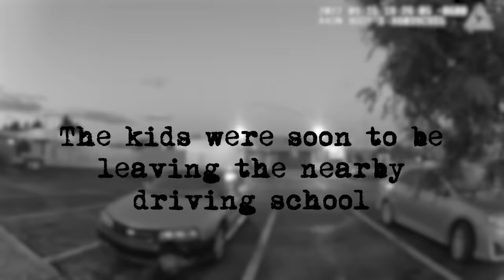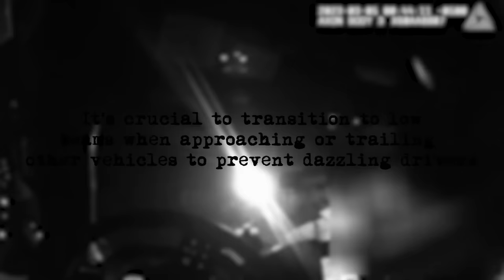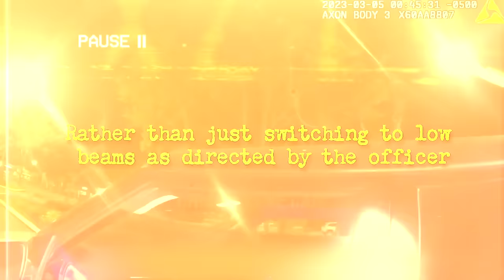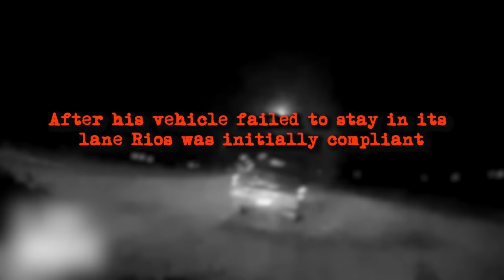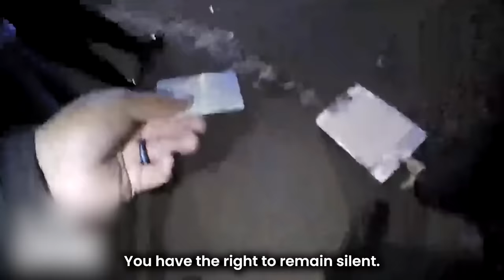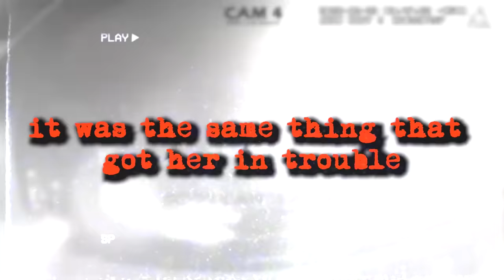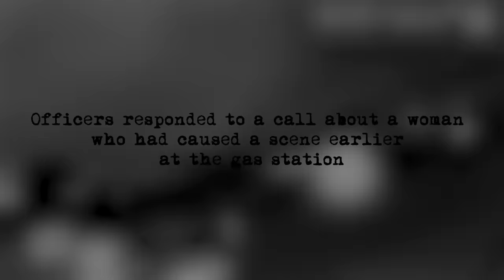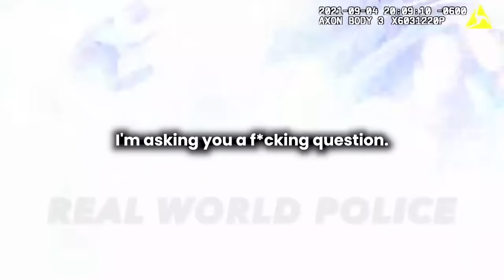When Karens Gets INSTANT KARMA From Cops